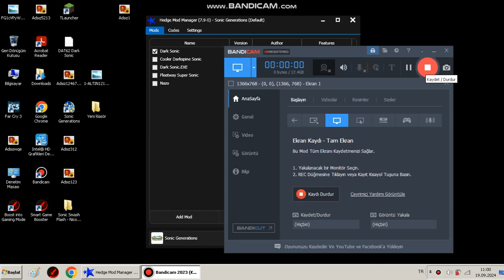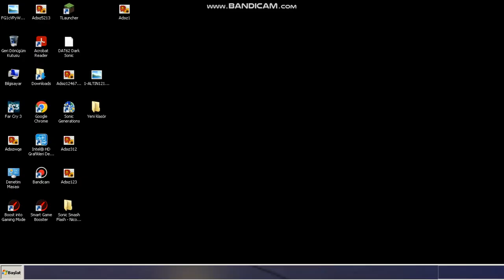Sonic Generations: Chemical Plant Challenge 2 (Dark Sonic) Mod